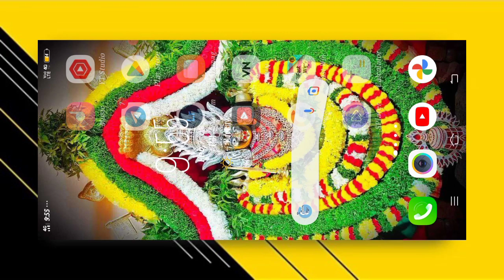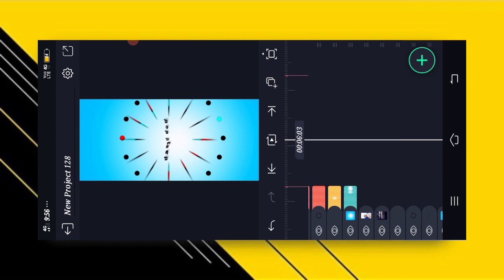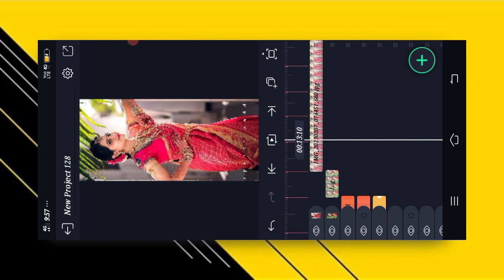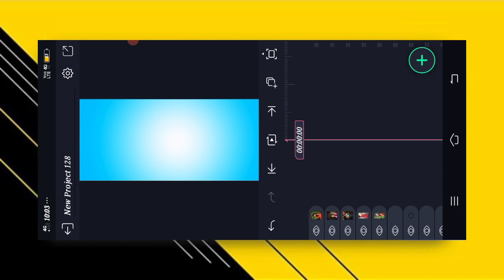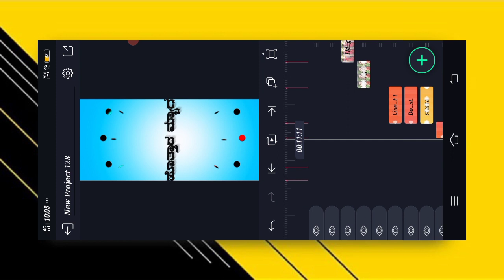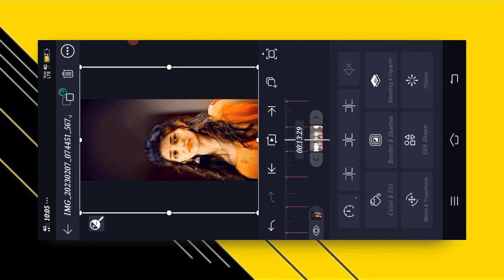New trending sheck effect janapada video editing kannada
👉👉all presets link 👈👈

🛑 alight motion 4.0app link

🛑sheck effects text presets

howtoeditshakeeffectvideoeditinginkann ada
alightmotiontutorialkann ada
Howtomakeshake animationinalightmotioninkann
ada
howtomakecreatingshakevideokann ada
Howtomaketrendingwhatsappstatusin alightmotio
ninkannda Alightmotionshakevide oinkann ada
alightmotionvideoeditingin Kannada
alightmotionshakingeffectkann ada
alightmotionediting kann adaediting
alightmotionkann ad aediting
boysattitudeeditinginkann ada